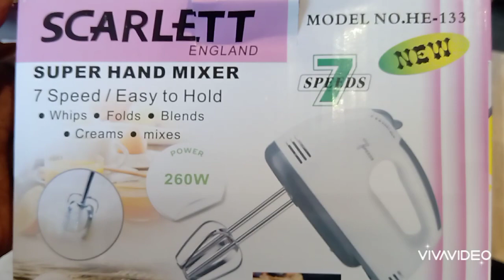Hand Mixer Unboxing /Beater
hand mixer